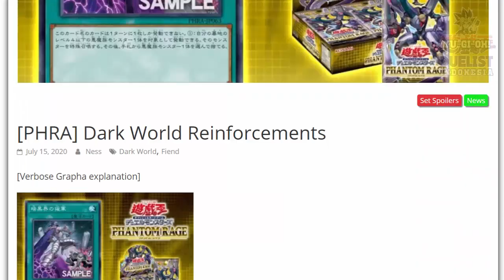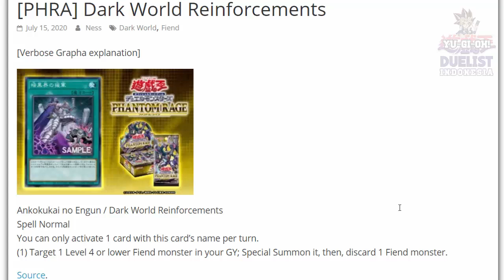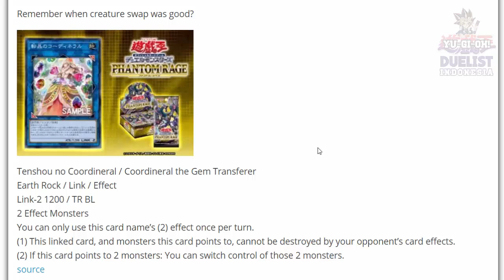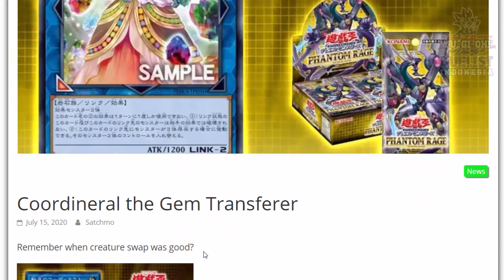LINK MONSTER TUKANG NUKER MONSTER??!!